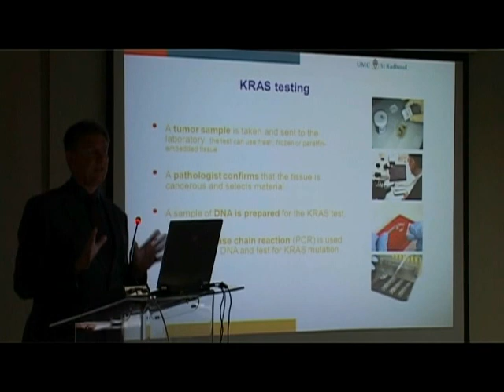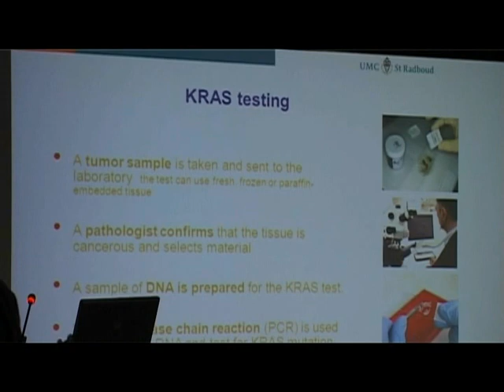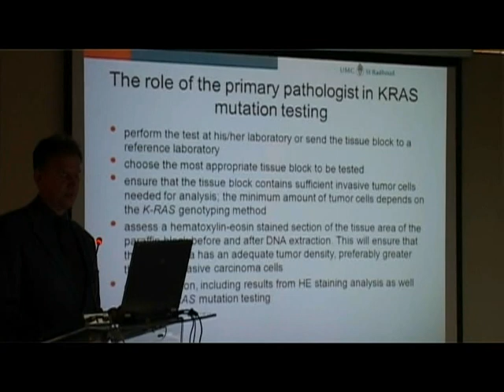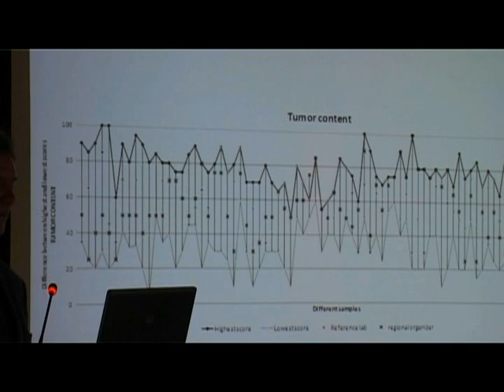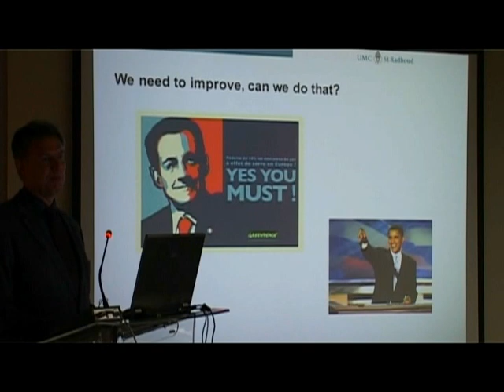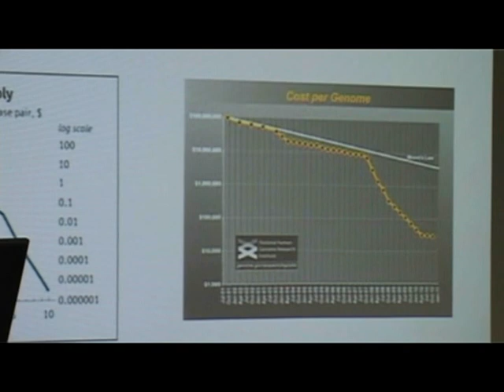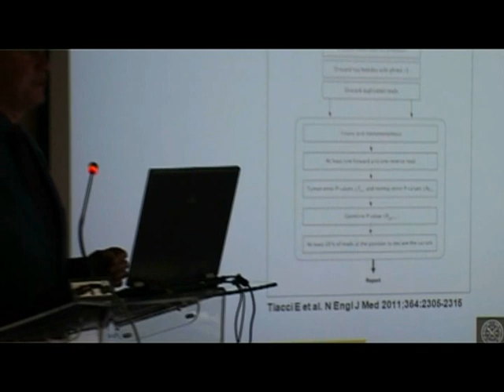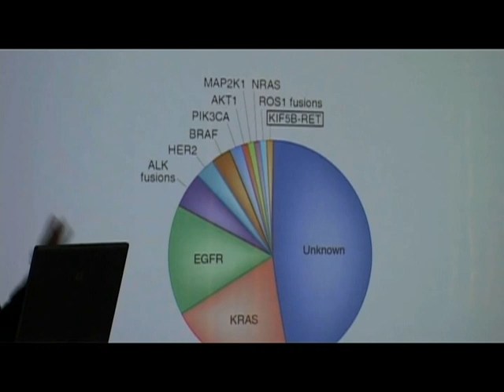14. Kongres patologa i citologa Srbije deo 4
14. Kongres patologa i citologa Srbije sa međunarodnim učešćem održan u Beogradu 14-16 juna 2012